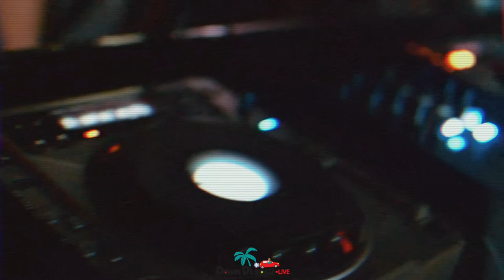SELECTA JAMAICA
Welcome back to another episode of DownDiRoadLIVE!

Presented to you by Big One, Yaadcore, Remus & Samo Kush-I, Selecta is a monthly event dedicated to the preservation & embodiment of Dancehall & Reggae, and Sound System culture.

Here are highlights through the eyes of @downdiroadja.

Featuring Big One, Yaadcore, Teflon Zincfence, Lila Ike, Mortimer, Samory I, Winta James & Bugle.

[Soundtrack]
⇢ Popcaan - Firm & Strong